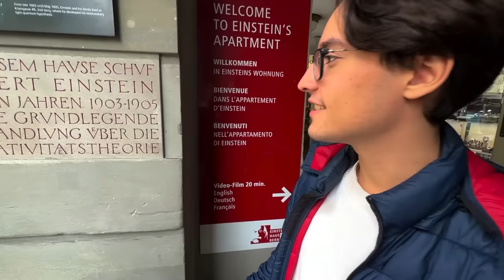A DESPEDIDA DO LUCAS! ELE FOI PRA GUARDA COSTEIRA AMERICANA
O Lucas foi em busca do que ele acredita, ele foi em busca do sonho de se tornar um ser humano melhor para o mundo. Hoje foi o dia que ele se despediu e foi para a Guarda Costeira americana. Ver ele se despedindo foi emocionante. Os vídeos não vão parar, o Lucas vai aparecer em outras oportunidades aqui no canal, mas por enquanto, ele segue na sua jornada pessoal para crescer como ser humano.